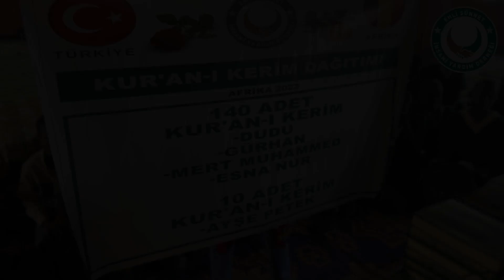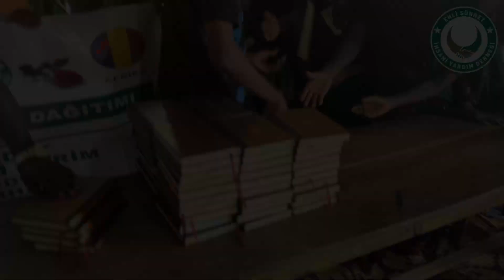150 ADET KURAN'I KERİM DAĞITIMI (10) AFRİKA